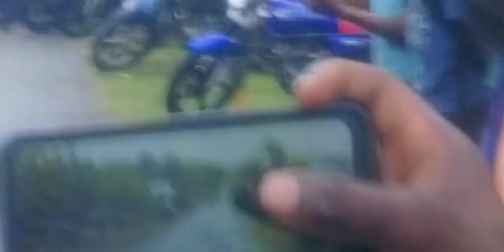Bikers Mayhem🔥 @Little Shagga Bike show | Daylight, Jory, C boot, Antshead & More!!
ROAD TO 1K 🙏 THANKS FOR THE SUPPORT BIKELIFE JA 🇯🇲🇯🇲🇯🇲